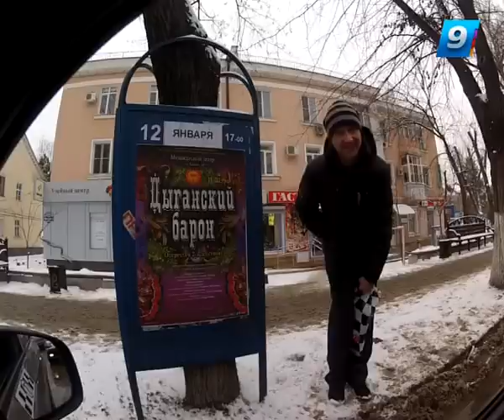07.04.13 Программа "Караоке-такси"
Ведущий, а по совместительству водитель Алексей Орлов, способен очаровать своей улыбкой не только новоявленных певцов, но и телезрителей! А в каком еще такси можно не только доехать до нужного места бесплатно, да еще и денег заработать?